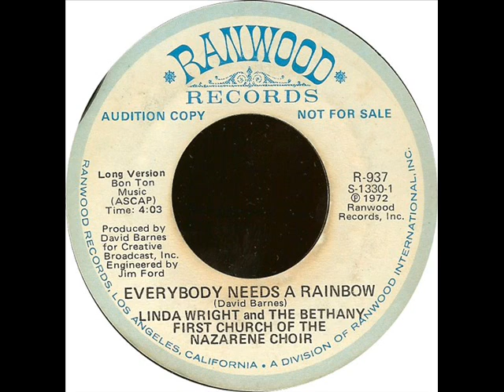Everybody Needs A Rainbow - Linda Wright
Short version of Linda Wright's, "Everybody Needs A Rainbow", 1972. The first few seconds of the song was cut, as it was only talking.